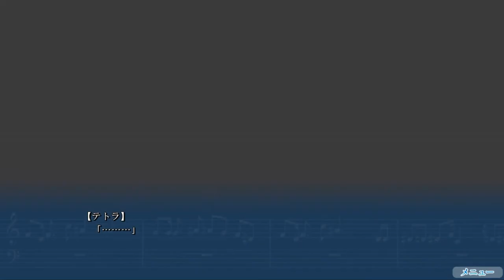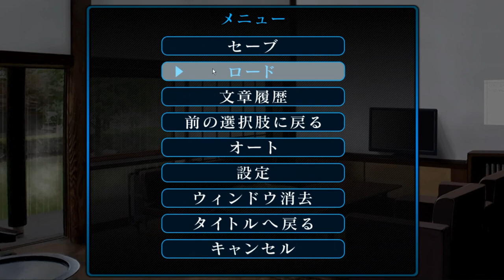青春は思い出のうた【箱庭のうた】実況 Part26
暗い世界が終わり、話は日常サイドへ

今回は定期生放送での収録に失敗したため後日改めて撮ったものとなっております。そのため、定期生放送での内容と違うところがあり、初見ではありません。ご了承を。